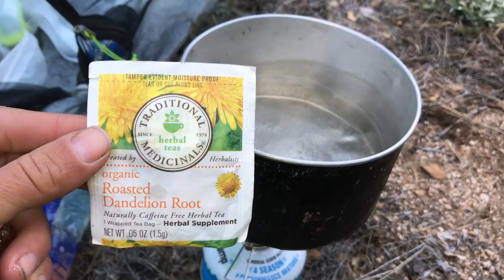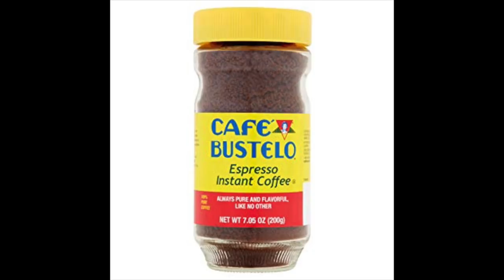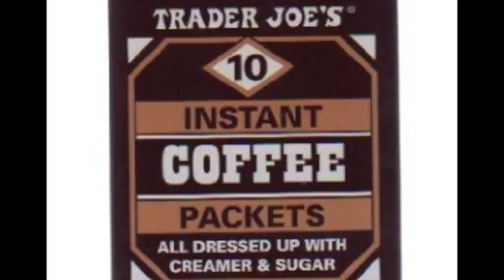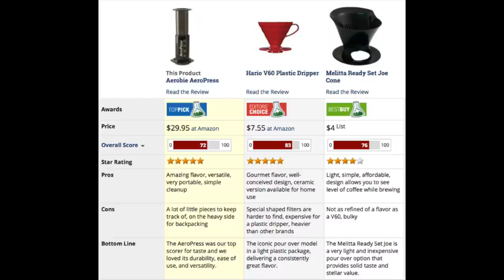Coffee Options for the Trail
00:37 Instant Coffee
04:26 Coffee Singles
04:57 Espresso Beans
05:44 Percolator
06:46 Aeropress
09:04 Pour Over

Perk's Percolator
Perk's Aeropress
Aeropress Mesh Filter
Perk's Pour Over
Dixie's Coffee Cup
Trader Joe's Instant Coffee

(Click the link and use the search bar to do your normal shopping. A portion of your purchase will go to my channel fund at no additional cost to you.)

*Wish List
(Purchase an item from my wish list for me to take on my thru-hikes. Some of the items may require shipping details.